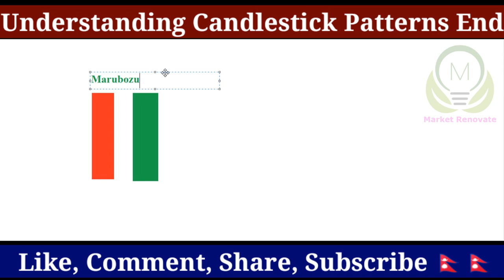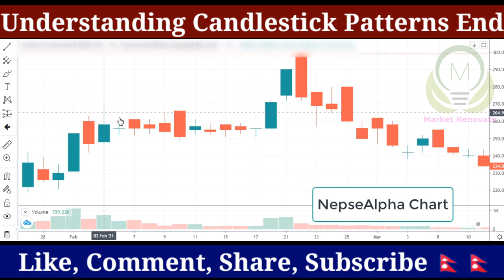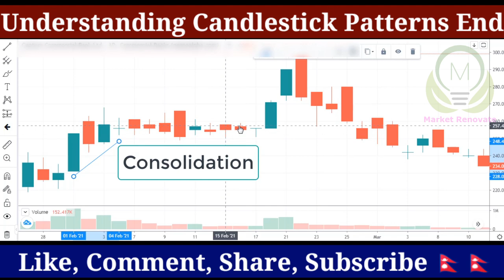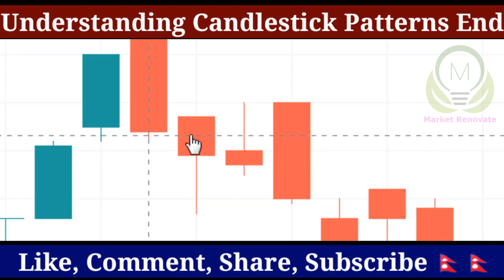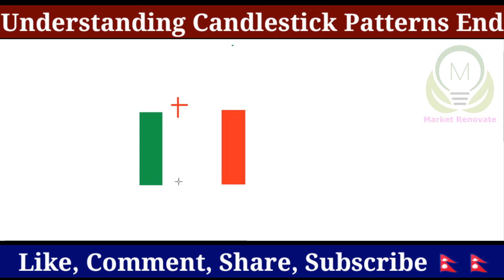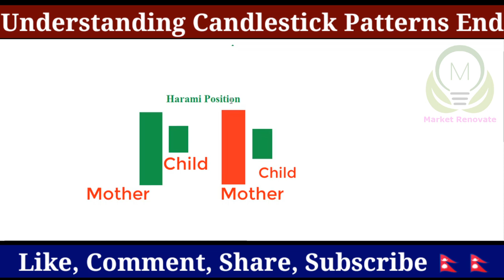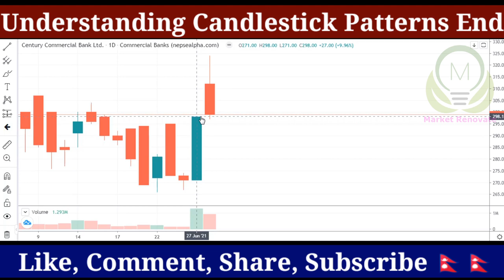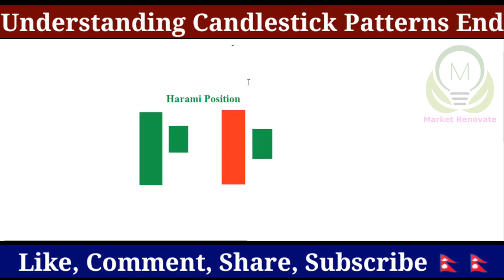Understanding the Candlestick Patterns Explanation Video in Nepali | Chapter 3 of Candlestick Charts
Here is the link for the telegram group (Market Renovate Elite group)
Charts analysis/ Technical Analysis video course for free in Nepali

Understanding the Candlestick Patterns Explanation Video in Nepali | Chapter 3 of Candlestick Charts | Chapter  #3 of Learning Technical Analysis

To understand the trend and predict the future stock market, we need the assistance of candlestick charts (There are other methods too), patterns, and the knowledge of its depth. So, this video is an attempt to educate the investors in Nepal about the Technical analysis (This video is the base).